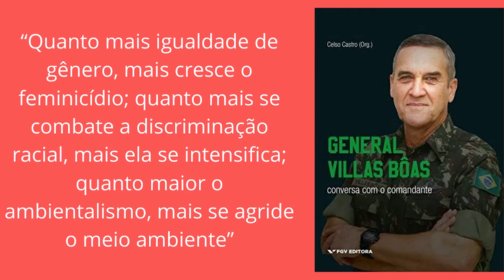Os direitos humanos estão sob ameaça do neoconservadorismo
O Autoritarismo está em crescente no Brasil e no mundo, mas e as instituições que deveriam blindar a democracia será que ainda funcionam?

No Diálogos Clandestinos desta sexta-feira, a militante feminista Camila Godoi, comenta como o autoritarismo neoconservador está ameaçado os direitos humanos.